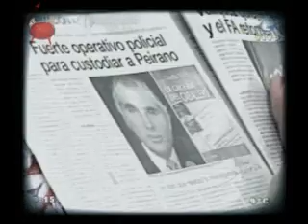Bendita TV: La Familia Peirano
Los Peirano: Una familia Modelo